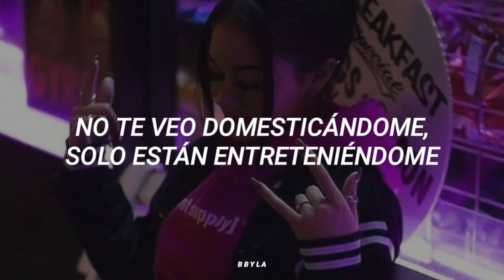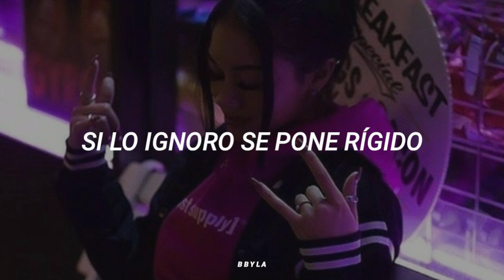I like him- Princess Nokia (Traducida al español)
➥I like him- Princess Nokia - ̗̀❨ 🎧 ❩  ̖́-

         darle like, comentar y compartir con
         mas personas ✨

        Si quieres que traduzca alguna canción
        puedes ponerla en los comentarios.

⸙┆Si tengo algún error no dudes en decírmelo!♡

⸙┆Video Oficial:

⸙┆Sigue a